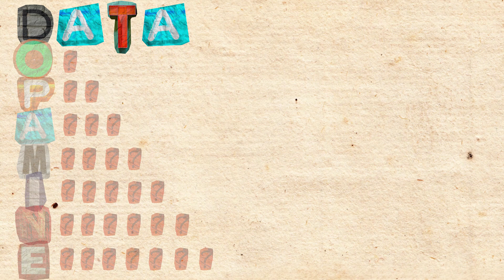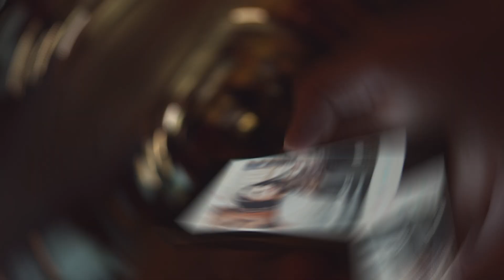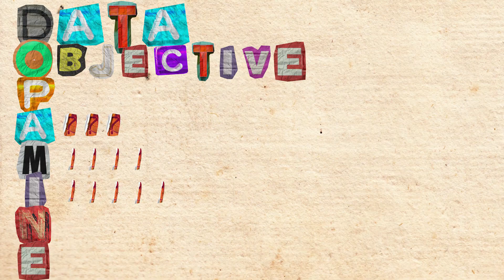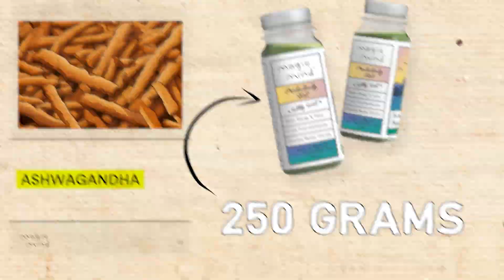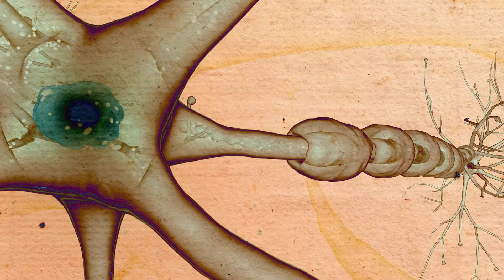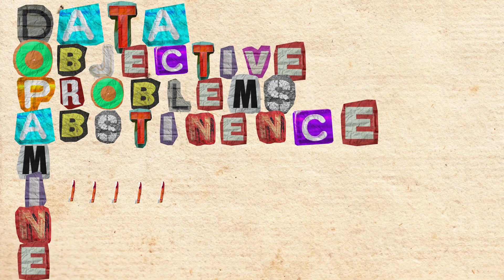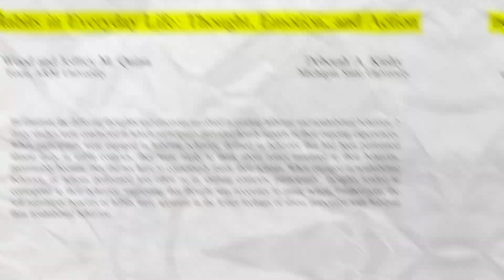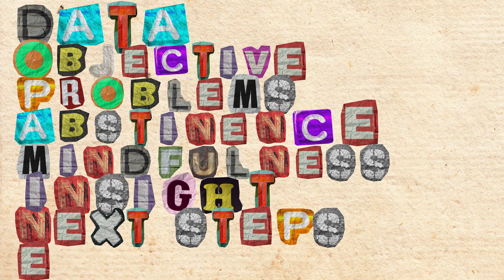Your Dopamine Detox Won't Work, this Stanford Protocol Will!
days only!

Dr Anna Lembke is a Neuroscientist and the Chief of Addiction at Stanford School of Medicine and this is her proven protocol to beating dopamine addictions, big or small. Nobody is more of an expert than Dr Lembke, whether you have trouble checking your phone too much (Like me) or you struggle with something bigger, this protocol has helped countless people reset their dopamine reward pathways.

Dopamine Detox became a garbage viral trend with people promising huge results without any research backed protocol, that is not what this is.

Warning, this protocol is genuinely difficult but delivers great results. I regularly retry this protocol every 6 months or so and I feel it makes a huge difference. I'm excited to see the results you achieve with it.

Great Books on Dopamine:
Dopamine Nation: Finding Balance in the Age of Indulgence
The Molecule of More: How a Single Chemical in Your Brain Drives Love, Sex, and Creativity - And Will Determine the Fate of the Human Race